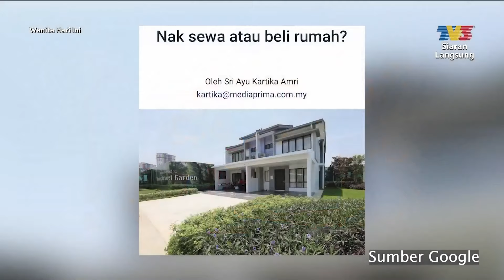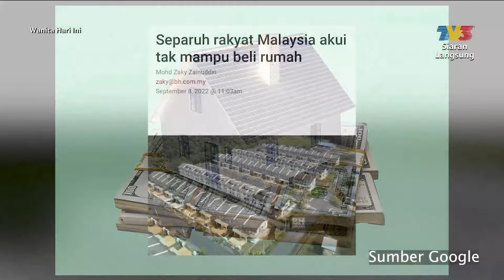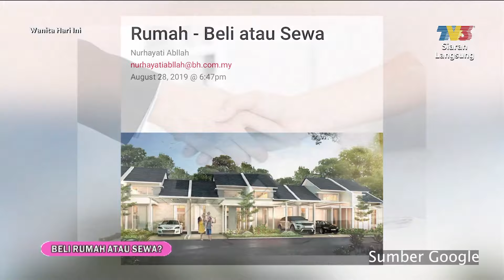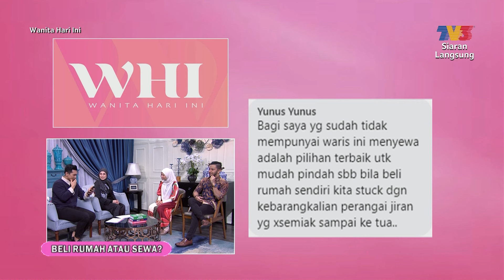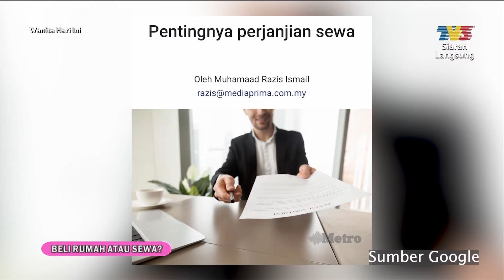[FULL] Wanita Hari Ini (2024) | Sudah Ada Rumah Sendiri Ke Belum? (Wed, Jan 17)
Topik Hari Ini:
1. Beli Rumah Atau Sewa?
2. Artis Jemputan: Projector Band
3. Demo Masak Cookies Caramel